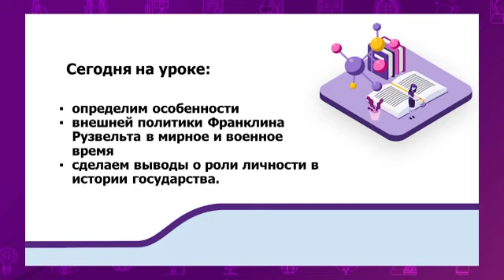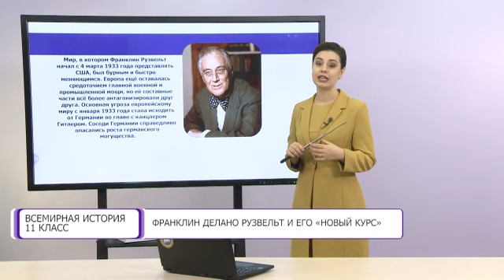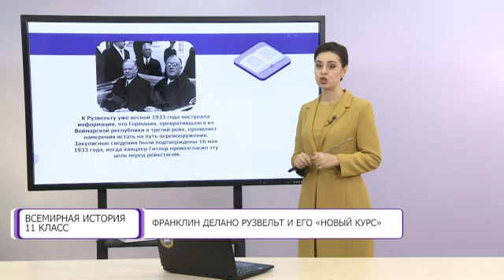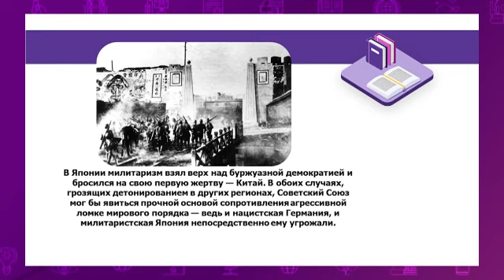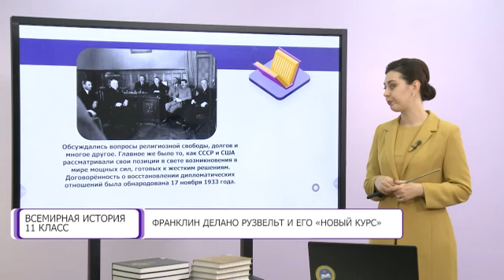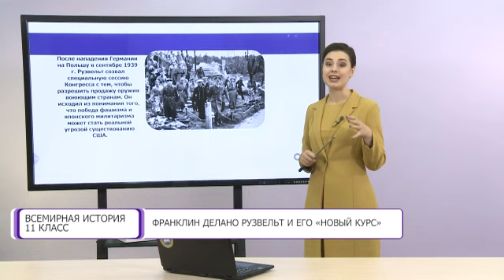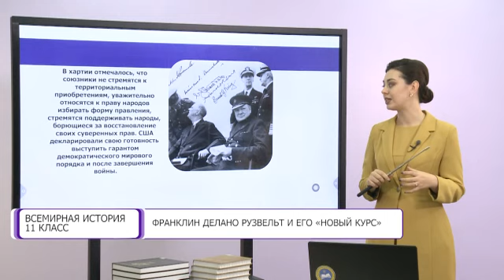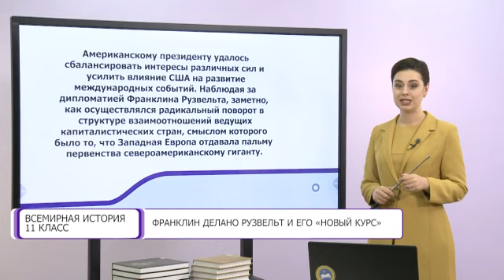Всемирная история. 11 класс. Франклин Делано Рузвельт и его «новый курс» /11.02.2021/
Тема урока:  Франклин Делано Рузвельт и его «новый курс»